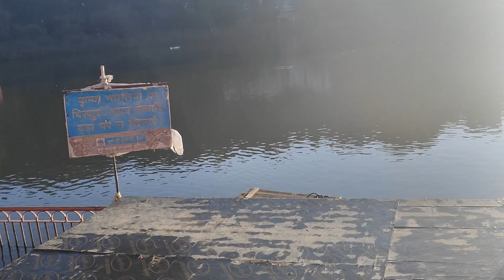Rewalsar subah Subah Parikarma.